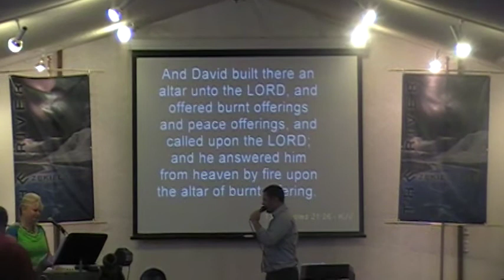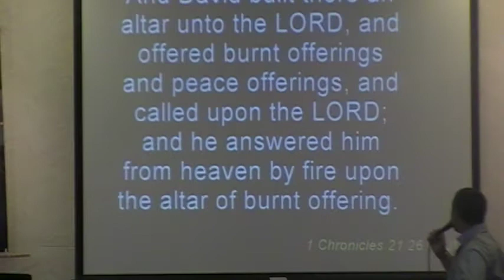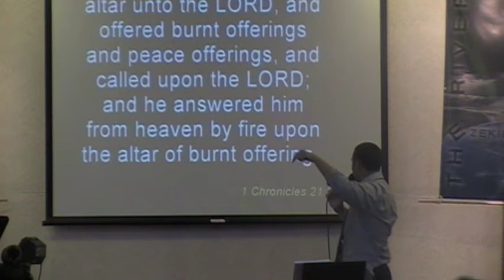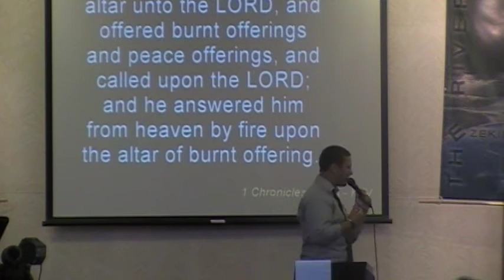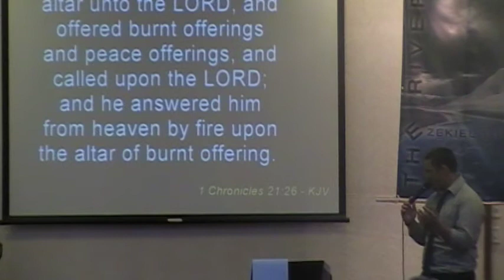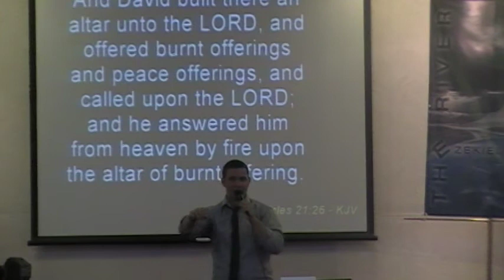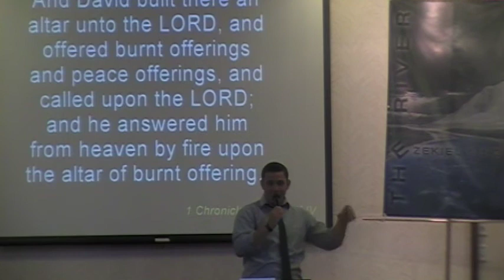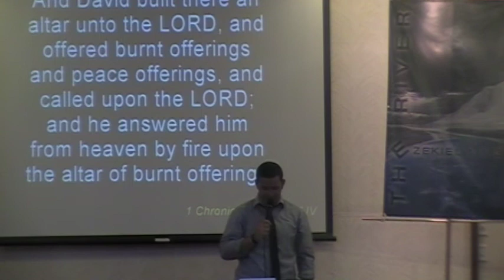Micah's Father's Day Exhortation on Praise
Father's Day 6/19/2011